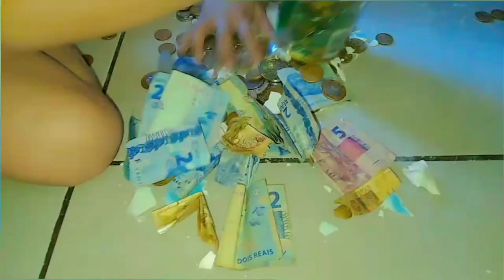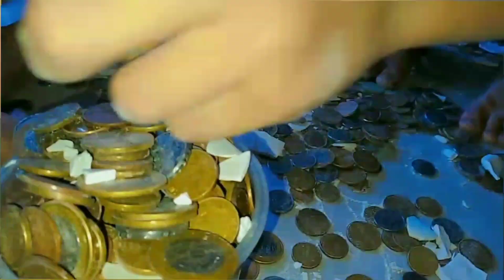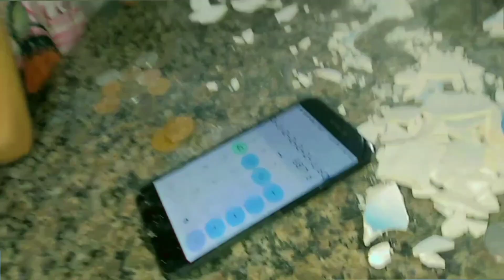GRANDE DESAFIO - quem fez bolha gigante ganha o cofre cheio de dinheiro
fala Galerinha o vídeo de hoje é o grande desafio quem fizer a bolha mais gigante do mundo ganha o cofre cheio de dinheiro . Bora descobrir quem ganhou ???
curte o vídeo para ajudar o canal, comente que é melhor ainda para o YouTube saber que vocês gostam desse tipo de vídeo e compartilhe cm quem vocês quiserem para ver esse desafio 🥰😍

Obrigada a todos os inscritos e sejam bem vindos aos novos inscritos 😍

✅️vídeo recomendado para todas as idades♡